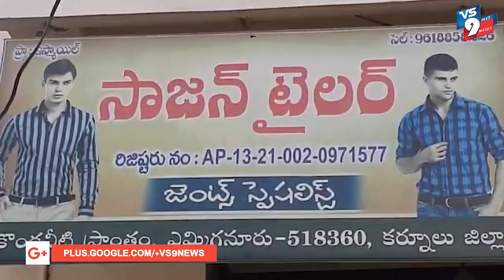తోటి స్నేహితుడికి ఆపన్న హస్తంగా మారిన టైలర్స్ ||VS9NEWS